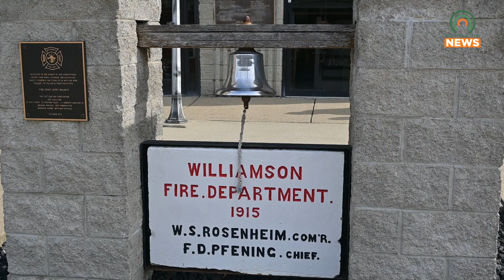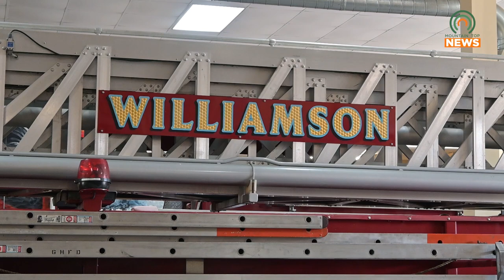Two Williamson Firefighters Injured in Building Collapse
Two Williamson firefighters were injured on Sunday, October 8, when a burned building gave way and collapsed into the street.